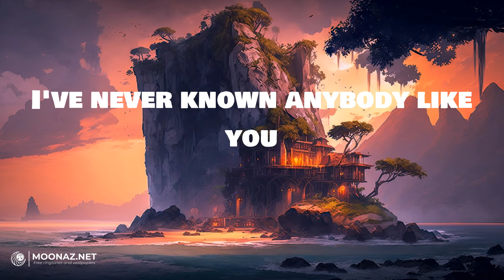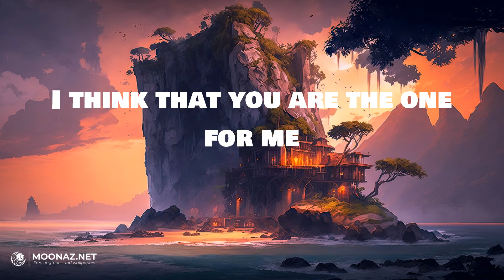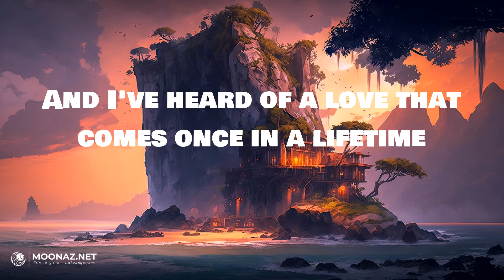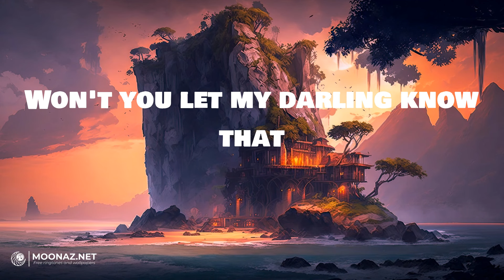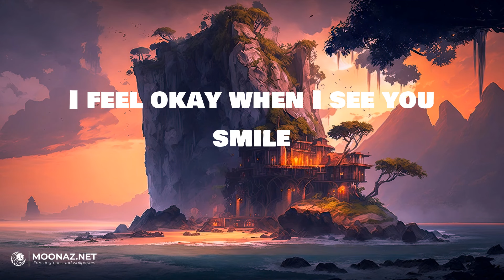Ruth B. - Dandelions | LYRICS | Perfect - Ed Sheeran